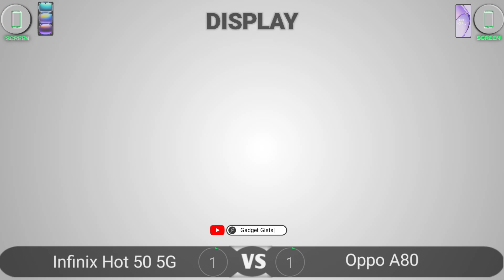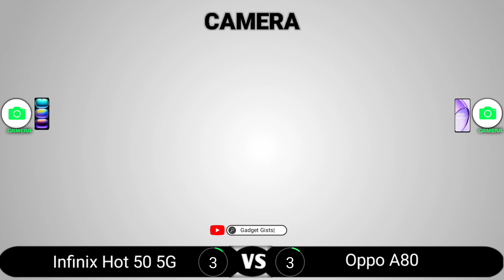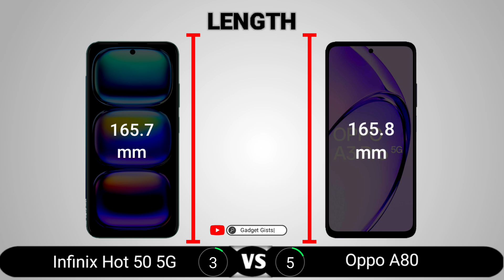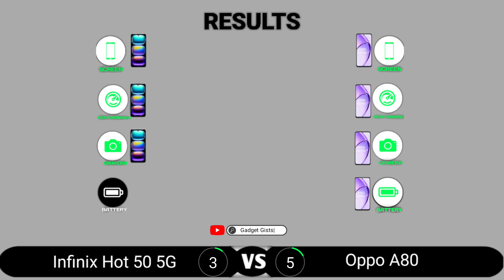Infinix Hot 50 5G vs Oppo A80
Infinix Hot 50 5G vs Oppo A80 || Full Comparison - Which one is Best?